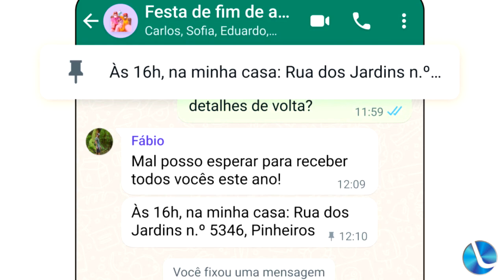Webnews: WhatsApp permite fixar mensagens importantes por até 30 dias